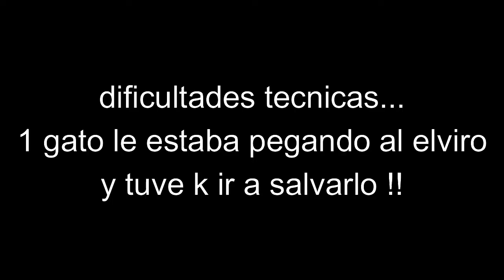Pintándome la pela + Yassificacion en 5 minutos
me pase de lanza me veo bien chamaques ! masomenos dando el gatazo

Cámara:
Canon G7X